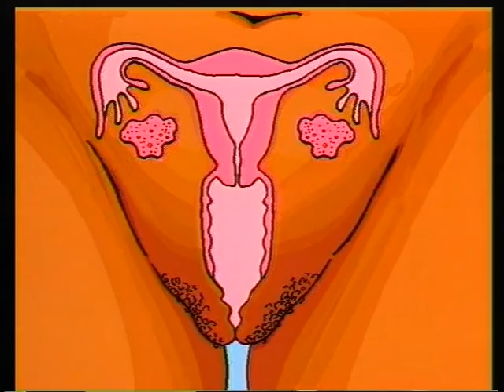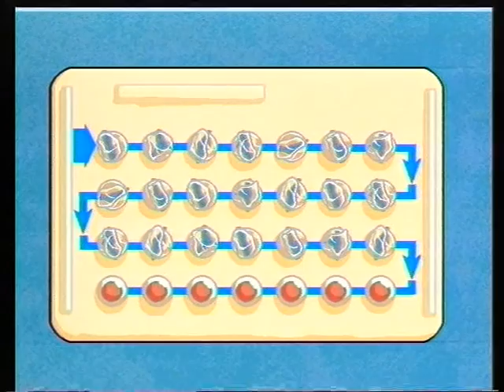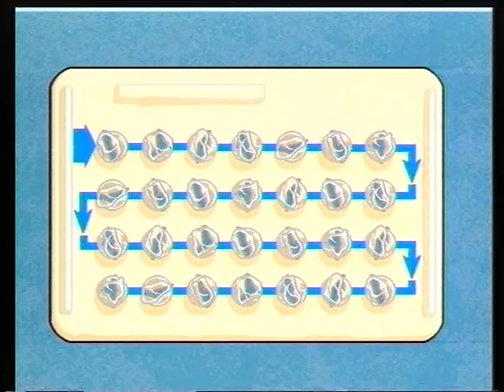The Pill for Contraception - Uganda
This video was created as an education aid to teach young people on the use, advantages and  value of the contraceptive pill